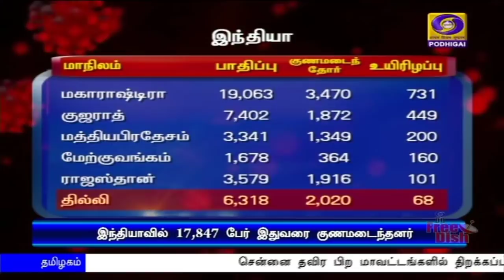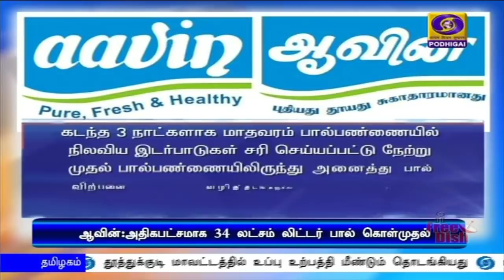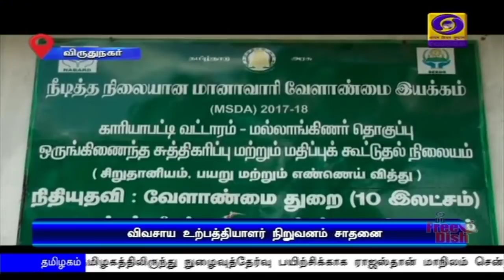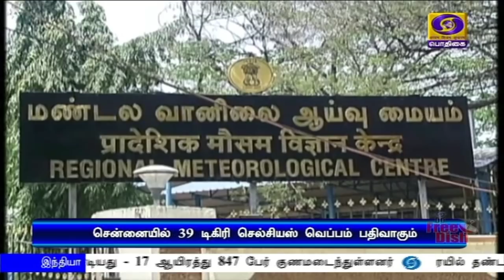பொதிகை காலை 11 மணி செய்திகள் [09.05.2020]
1)  பிரதமர் நரேந்திர மோதி, இத்தாலி பிரதமருடன் தொலைபேசியில் ‍பேச்சு -  கொரோனா தொற்றால் இத்தாலியில் உயிரிழந்தவர்களுக்கு பிரதமர் இரங்கல்.

2)  கொரோனா ஊரடங்கால், இந்தியாவில் தங்கியுள்ள வெளிநாடுவாழ் இந்தியர்களுக்கு குடியிருப்பு அந்தஸ்து - மத்திய நிதியமைச்சகம்.

3) கொரோனா ஊரடங்கால் பாதிக்கப்பட்ட இந்தியர்களை வெளிநாடுகளிலிருந்து தாயகம் அழைத்துவரும் பணிகள் தீவிரம் -  182 தமிழர்கள் சென்னை வருகை.

4) இந்தியாவில் தொற்றால் பாதிக்கப்பட்டோர் எண்ணிக்கை 59 ஆயிரத்தை தாண்டியது - 17 ஆயிரத்து 847 பேர் குணமடைந்துள்ளனர்.

5) உலக அளவில் தொற்றால் பாதிக்கப்பட்டோர் எண்ணிக்கை 40 லட்சத்தை தாண்டியது - 2  லட்சத்து 76 ஆயிரத்திற்கும் மேற்பட்டோர் உயிரிழந்தனர்.